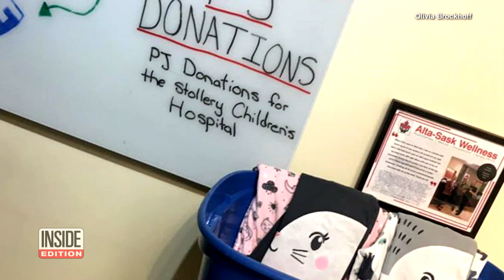Why This 16-Year-Old Told Her Classmates They're Beautiful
Olivia Brockhoff was tasked with a school project that focused on the positive and negative impacts of social media. Inspired by a YouTube video she saw online, she interviewed around 15 classmates and teachers at her Canadian high school, and filmed their reactions when she told them they were beautiful. She captured people smiling, blushing and crying from just one simple compliment. InsideEdition.com's Summer Delaney spoke with the inspirational teen.